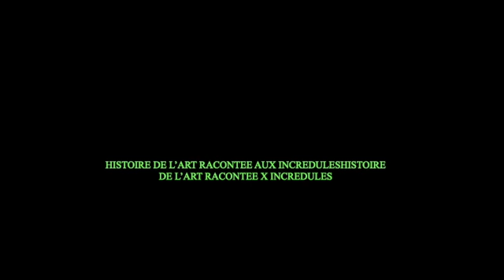miguel Egana SD 480 p